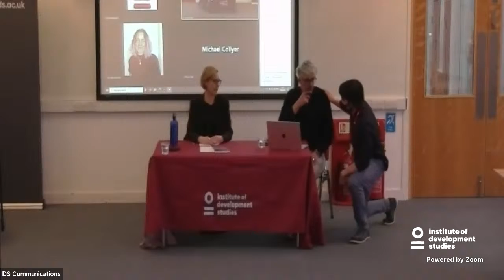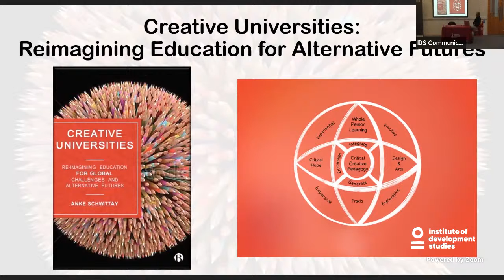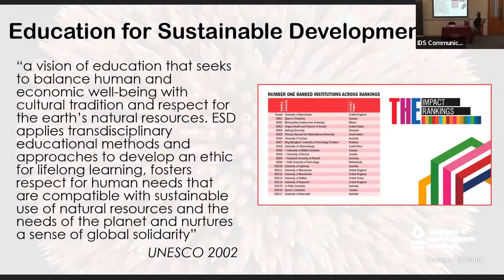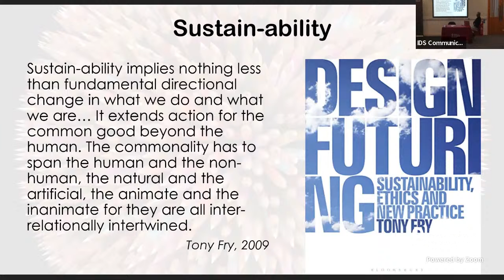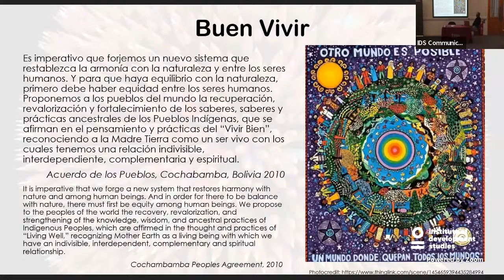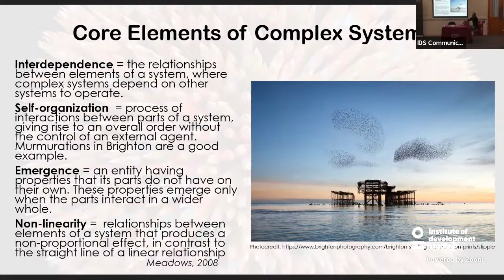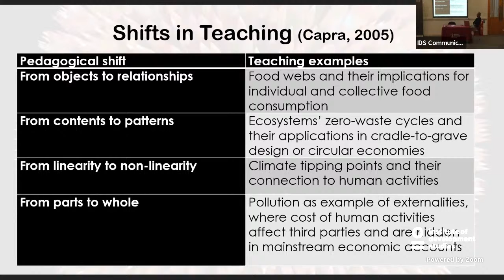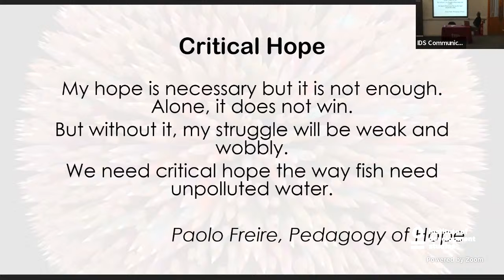Reimagining development education in an uncertain world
The lecture will draw on Professor Schwittay’s recent book Creative Universities: Reimaging Education for Global Challenges and Alternative Futures to make the case for more creativity in the teaching of Global Development. This will help students better understand today’s complex and uncertain challenges and to imagine alternative responses to them.

Speaker: Professor Anke Schwittay, Professor in Anthropology and Global Development, University of Sussex

Chair: Professor Michael Collyer, Professor of Geography, University of Sussex